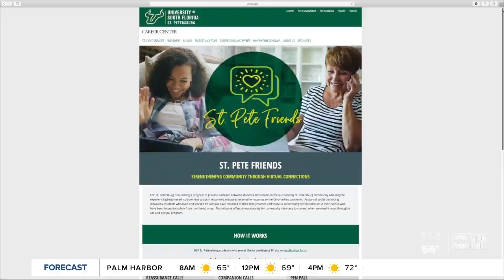USF St. Pete connecting students with seniors during COVID-19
A new effort is underway right now at USF St. Petersburg to connect students with seniors in the community. Story